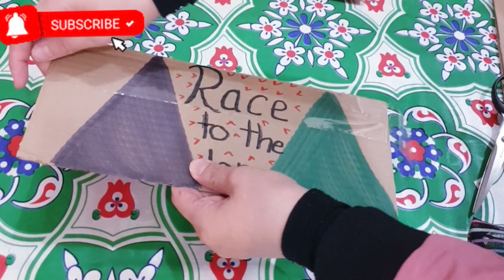Race to the Top Rocketship Activity to Introduce Alphabet Letters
Would you like to have an engaging hands-on activity whenever you introduce a new letter to your child???
"Race to the Top" is for sure the one! It helps your child recognizing the uppercase and the lowercase form of each letter. All what you need to do is just wipe off the letters on the rocket ship and add the ones you're introducing. You can use it in many different ways. watch the video and enjoy the fun.

📣📣Important:
👎👎👎👎 to get my free resources that are exclusively for my subscribers!

However if you are not a subscriber, you may like to visit my TPT store.